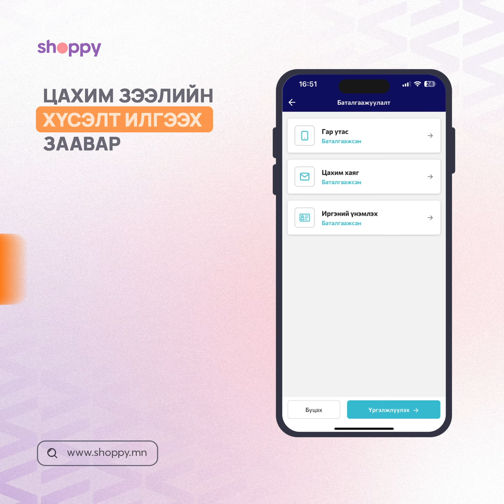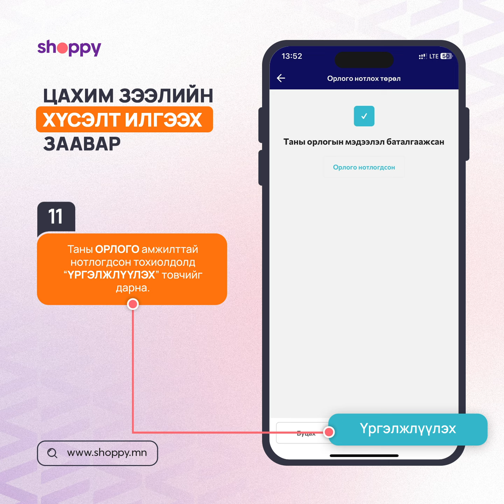🟣 Цахим зээлийн хүсэлт илгээх заавар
❓ Цахим зээлийн хүсэлт хэрхэн илгээх вэ? Дараах зааврын дагуу цахим зээлийн хүсэлтээ хялбараар илгээх боломжтой боллоо. 🔄